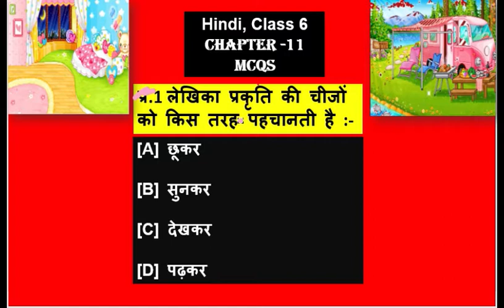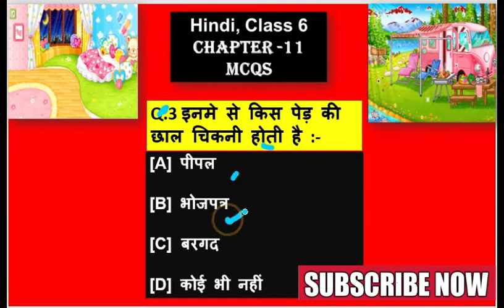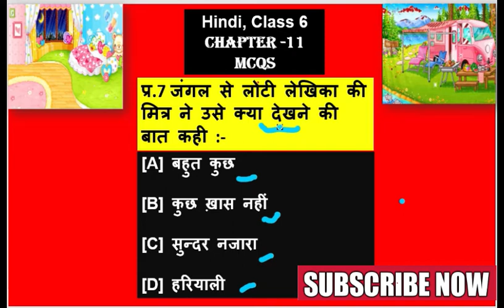Ncert Class 6 Hindi | Chapter -11 | Jo Dekhkar Bhi Nahi Dekhte | Mcqs